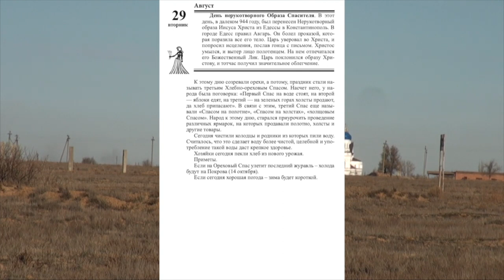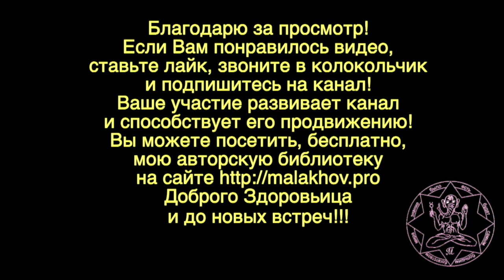29 августа. Малахов.